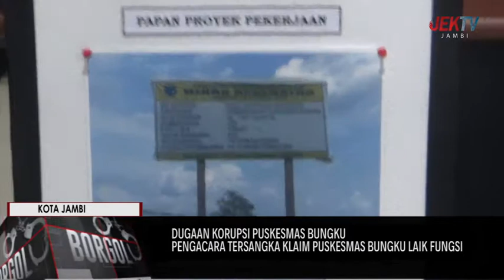PENGACARA TERSANGKA KLAIM PUSKESMAS BUNGKU LAIK FUNGSI